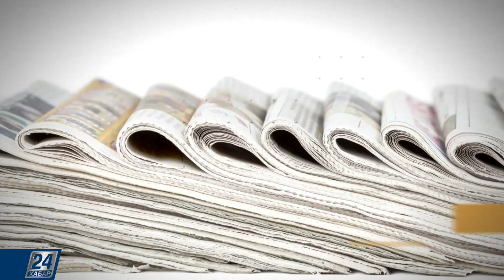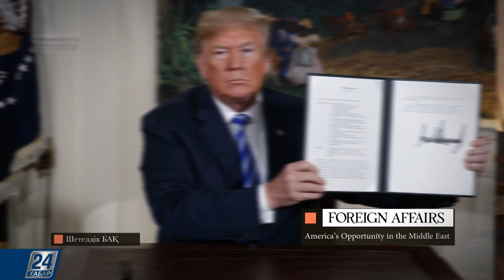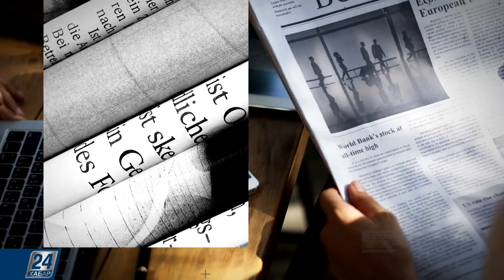Шетелдік БАҚ: шолу және талдау І Америка саясаты